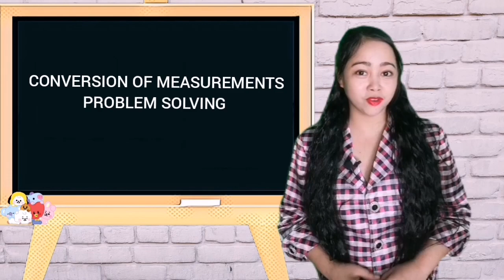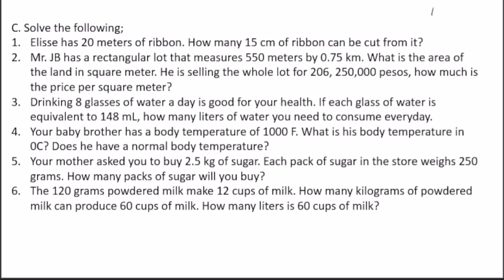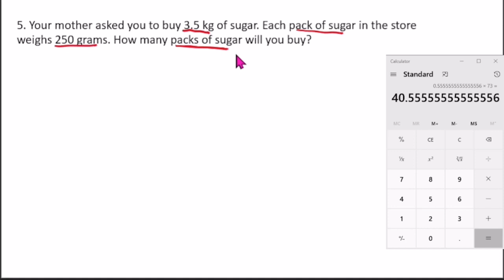G7- CONVERSION OF MEASUREMENTS - PROBLEM SOLVING | Learning Task 2C Weeks 1-2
Learning Task 2 C. Solve the following;
1. Elisse has 20 meters of ribbon. How many 15 cm of ribbon can be cut from it?
2. Mr. JB has a rectangular lot that measures 550 meters by 0.75 km. What is the area of the land in square meter. He is selling the whole lot for 206,
250,000 pesos, how much is the price per square meter?
3. Drinking 8 glasses of water a day is good for your health. If each glass of water is equivalent to 148 mL, how many liters of water do you need to consume every day.
4. Your baby brother has a body temperature of 1000 F. What is his body temperature in 0C? Does he have a normal body temperature?
5. Your mother asked you to buy 2.5 kg of sugar. Each pack of sugar in the store weighs 250 grams. How many packs of sugar will you buy?
6. The 120 grams of powdered milk makes 12 cups of milk. How many kilograms of powdered milk can produce 60 cups of milk. How many liters are 60 cups of
milk?

Published by: Department of Education Region IV-A CALABARZON
Regional Director: Wilfredo E. Cabral
Assitant Regional Director: Ruth L. Fuentes